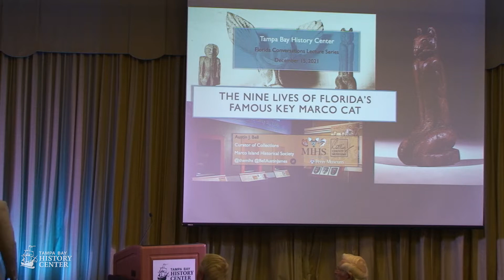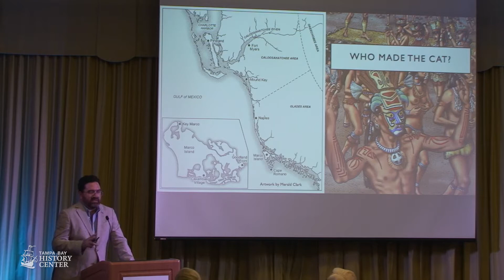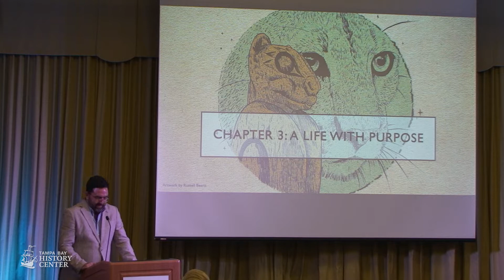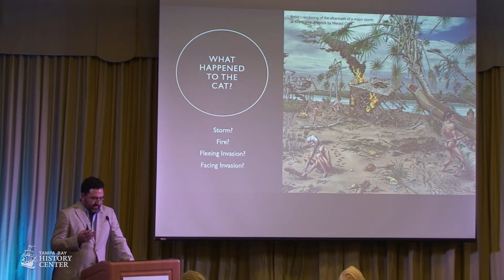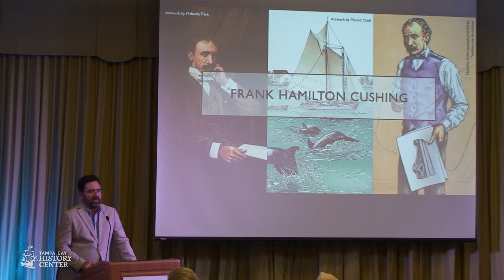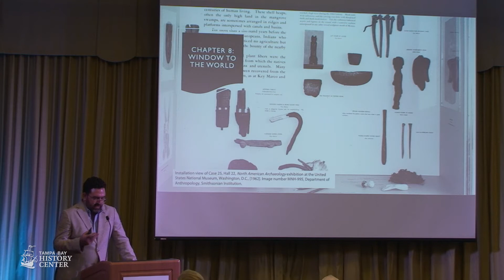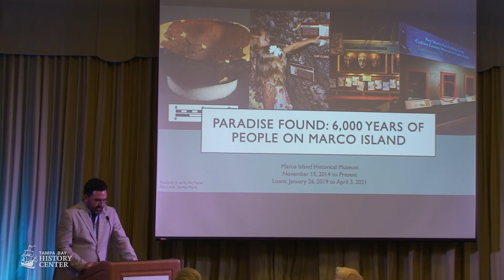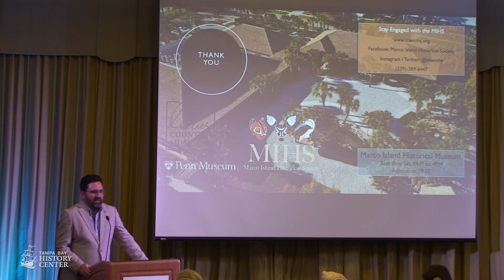Florida Conversations: The Nine Lives of Florida's Famous Key Marco Cat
Austin Bell presents the fascinating history of the Key Marco Cat during Florida Conversations held at the History Center's TECO Hall.